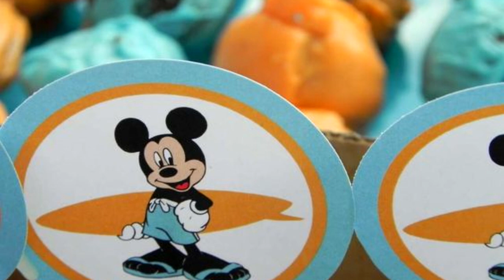IDEIAS PARA FESTA MICKEY NA PRAIA - FAÇA SUA FESTA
Nesse vídeo mostro ideias para festa Mickey na praia.

♡ Kwai• Minhacasa.diy